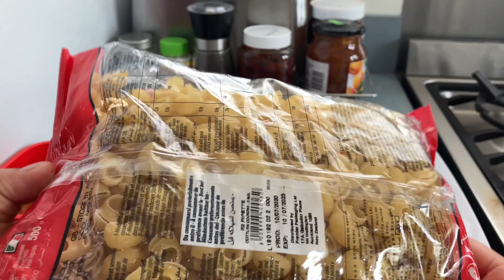Healthy Simple Tuna Pasta